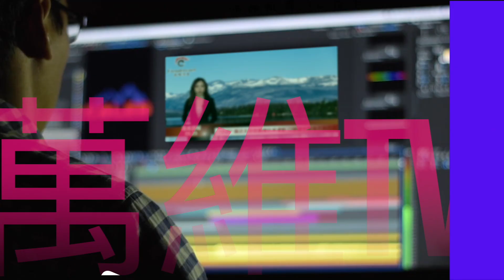《人民日报》定调？习近平显露败像；上海解封 官媒意外透露2个月封控真相；攻台行动将让中共付出极为血腥代价（《万维读报》20220601-2 ZACC）